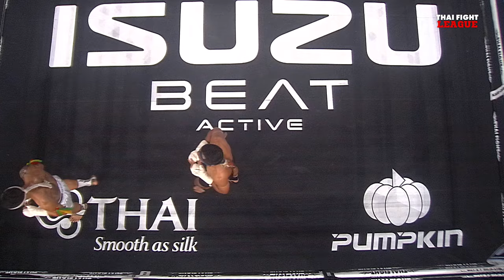เดชทรงวุฒิ ศิษย์ ดร.ชาญชัย VS ชัยบุรี ลูกสิงห์นำชัย | THAI FIGHT LEAGUE #22 | ไทยไฟท์ลีก #22